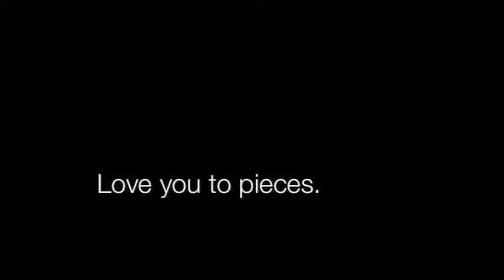Big Bad John - A Memorial for John Erwin Reynolds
Memorial Video for John Erwin Reynolds